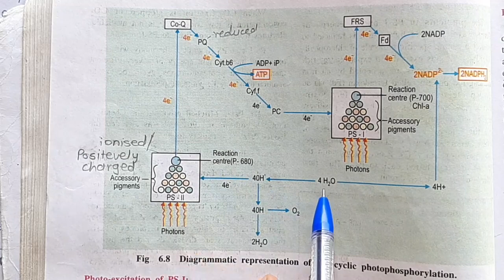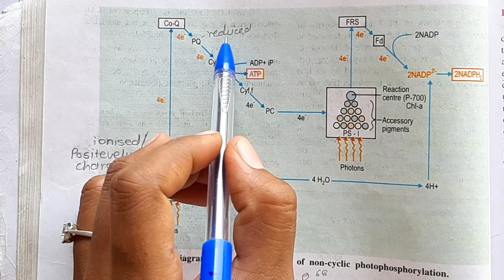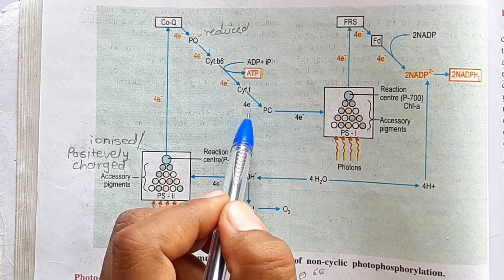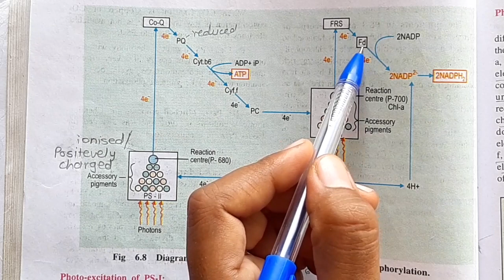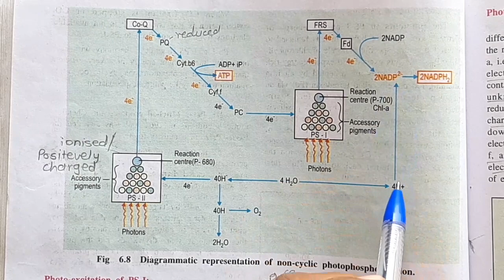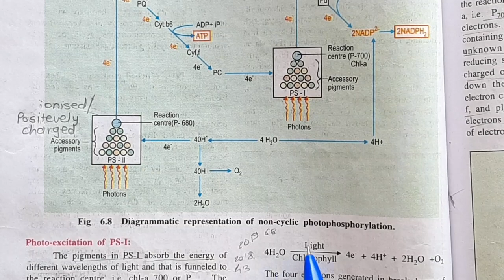Very IMP Topic Non Cyclic Phosphorylation, Light Dependent Reaction for mhtcet 2020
Non Cyclic Phosphorylation, Light Dependent Reaction